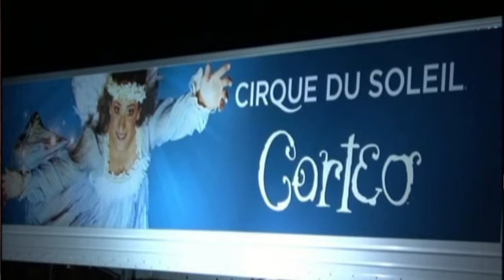Juraj Benčík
Juraj Benčík - Živé portréty - dokument